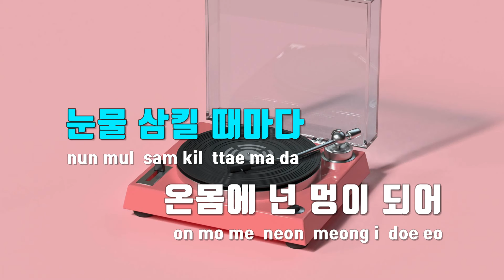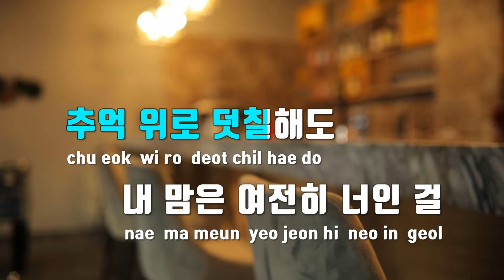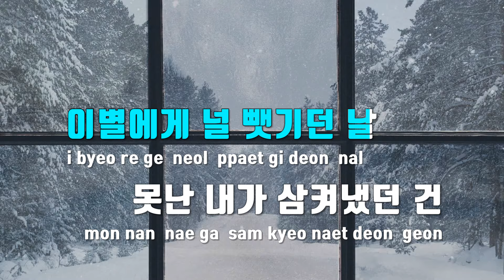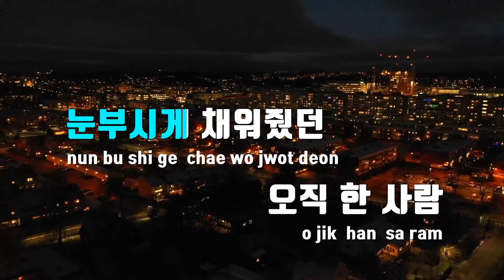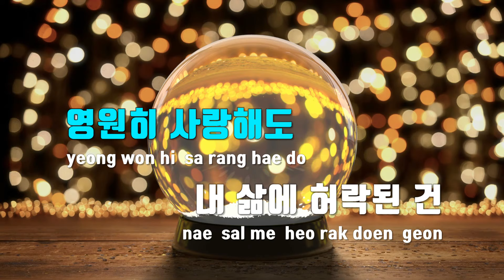[TJ노래방] 니추억에게구걸하듯이 - 먼데이키즈 / TJ Karaoke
니추억에게구걸하듯이  --  먼데이키즈